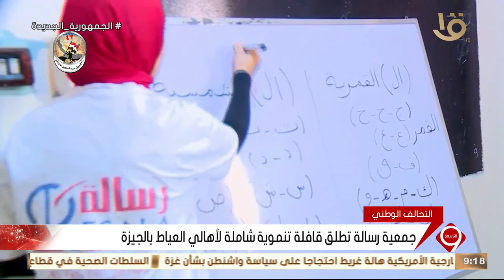نشرة التاسعة | جمعية رسالة تطلق قافلة تنموية شاملة لأهالي العياط بالجيزة